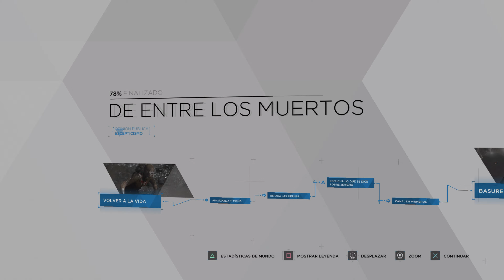Detroit: Become Human | De Entre los Muertos #10